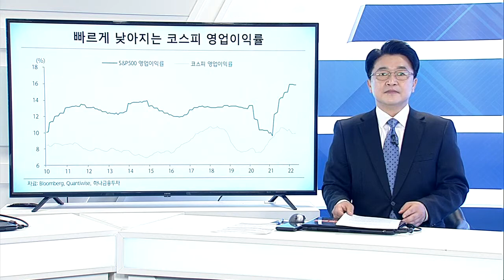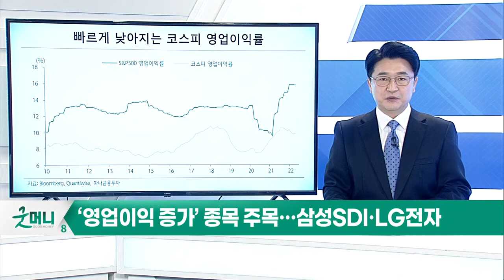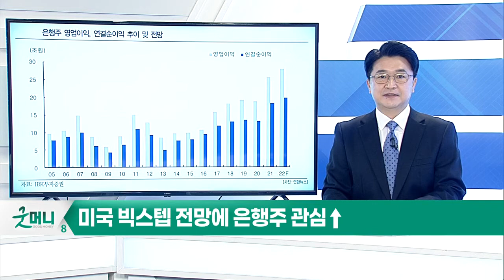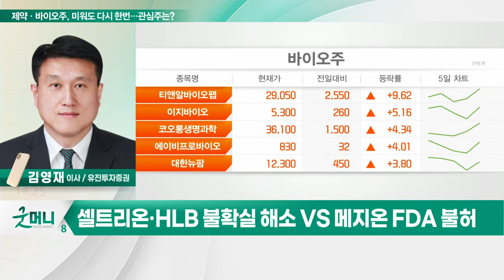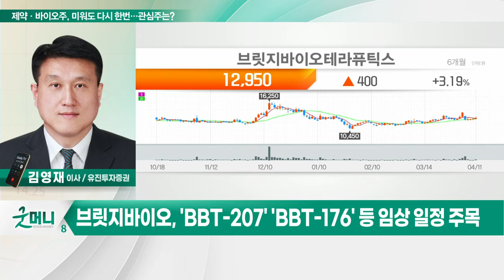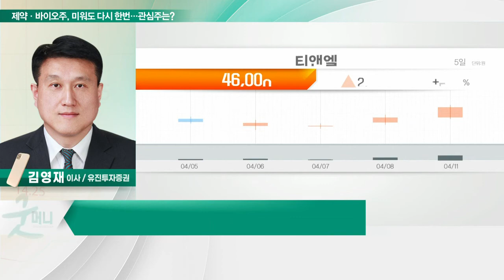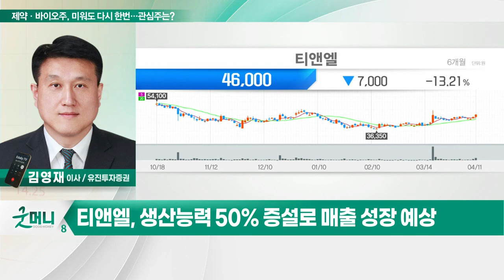브릿지바이오,티앤엘... 제약·바이오주, 미워도 다시 한번… 관심주는?_정성일의 투자 인사이트 (20220412)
제약·바이오, 지수 대비 하락… 소외업종 1위
- 셀트리온·HLB 불확실 해소 VS 메지온 FDA 불허
- 순수 제약·바이오 관심 높아질 전망
- 국내 의료기기, 양호한 통관 실적… 주가 호조
- 실적 성장 및 기술적 추세 전환 종목 관심

브릿지바이오(288330)
- 폐암 등 다양한 파이브라인 보유
- 'BBT-207' 'BBT-176' 등 임상 일정 주목
- 기술적으로 중기 추세 우상향 전환

티앤엘(340570)
- 창상치료제 '하이드로콜로이드' 주력
- 지난해 59.5% 수출 비중… 영업익 132% 증가
- 독일·미국향 꾸준한 계약 공시
- 생산능력 50% 증설로 매출 성장 예상